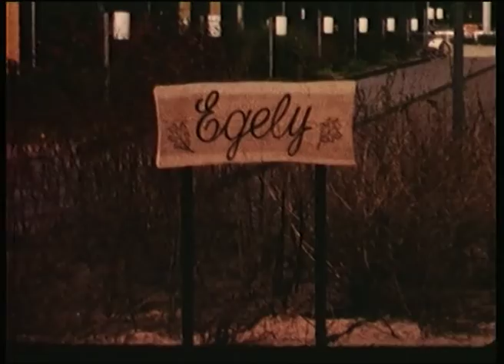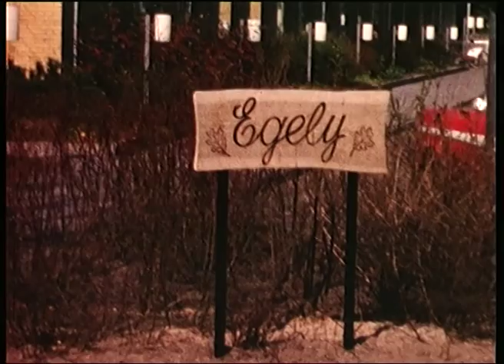Film fra Vejen - spole 2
Snerydning, Dambrug, Materielplads, Vesterled, Knagmøllen, Vejtromle, Skøjtebanen, Andst(?), Anlægget, Vejen garden, Troldespringvandet, Plejehjemmet,Frederik den syvendes vej, gåtur med tam hane, Rådhuset, Nørregade,